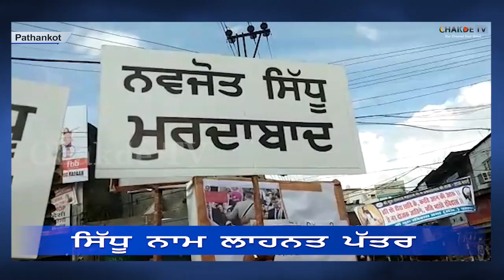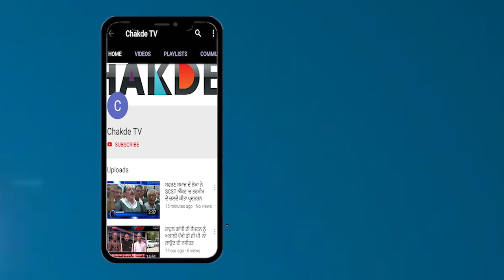ਅਕਾਲੀਆਂ ਕੀਤਾ ਸਿੱਧੂ ਦਾ ਮੂੰਹ ਕਾਲਾ, ਸਿੱਧੂ ਨਾਮ ਲਾਹਨਤ ਪੱਤਰ। Akali Dal Protest Against Sidhu